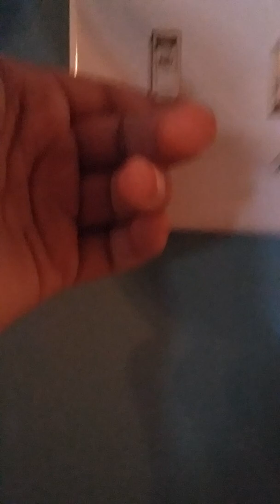Walking home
I just made this video cause I was bored so yeah?